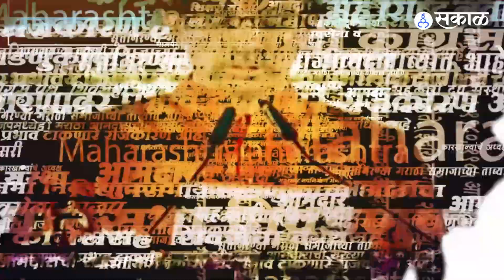Maharashtra PoliticalCrisis | एकनाथ शिंदेंसोबत गेल्यानं या आमदारांचा ED चा फेरा चुकणार?| Sakal Media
एकनाथ शिंदेंच्या ऐतिहासिक बंडानं राज्यातील राजकारणात मोठा गदारोळ माजलाय. महाविकासआघाडीचं सरकार सध्या धोक्यात असल्याची चर्चा आहे. कारण शिवसेनेचे ३८ आमदार, काही खासदार आणि अपक्षांनी एकनाथ शिंदेंसोबत बंड पुकारल्यानं शिवसेनेचं संख्याबळ दोन तृतीयांशानं कमी झालंय. त्यात एकनाथ शिंदेंसोबत गेलेले काही आमदार हे ईडीच्या रडारवर आहेत. शिंदे गटातील जवळपास १८ ते २० लोकप्रतिनिधींना ईडीच्या नोटिसा आल्याचं कळंतय, असं धक्कादायक विधान शिवसेना खासदार संजय राऊतांनी केलंय. त्यामुळे ईडीच्या नोटिशीच्या धास्तीनं, ईडी कारवाईच्या भीतीनं काही आमदार, खासदारांनी शिवसेनेविरोधात बंड पुकारलंय का? असा सवाल उपस्थित होतोय.